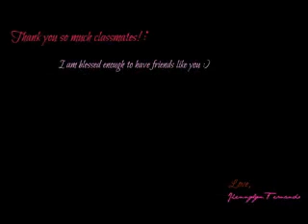18th Birthday - My Classmates surprised me :))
Jan. 8, 2013 - Tuesday

I am blessed enough to have friends like them. They really made my day. Thank you. God Bless. :)